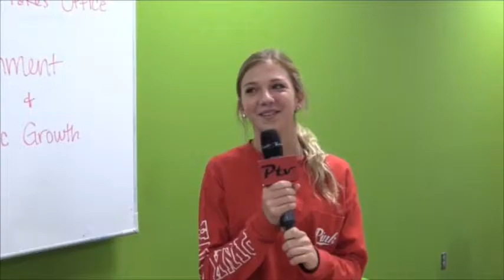2-16-17 PTV at PHS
Written by PTV’s Juan Garcia:

PTV at PHS is Back this week - bigger than ever… Listen closely … because this week we’re trying out something new with our PTV Trivia time …. So instead of students calling in your classes answer…. We’ve decided to take emails from teachers as suggested instead of phone calls.

Then we will randomly choose from the emails we receive around 10:50 to pick a winner to our trivia time question.

Teachers, thank you for baring with us and tuning in as we try to iron out all the kinks -- so if you want to play along… teachers simply just email with your answers… and we’ll try this out this new way to take answers and see if it helps the fairness of our PTV Trivia Time contest.

Also on the show this week Juan Garcia has a special 1 minute recap on the pep rally - see if you made it in his highlights, plus ND vs. FSU highlights and find out which two luck people came closest to the Super Bowl Score and will be cashing in when we deliver the winning gift cards tomorrow!

The PTV Crew